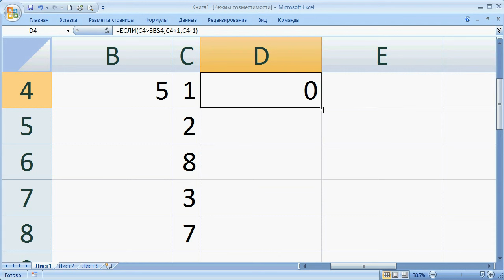как ... добавить условие в формулу Excel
выполнение разных формул, в зависимости от того, соответствует значение в ячейке или нет функция ЕСЛИ()